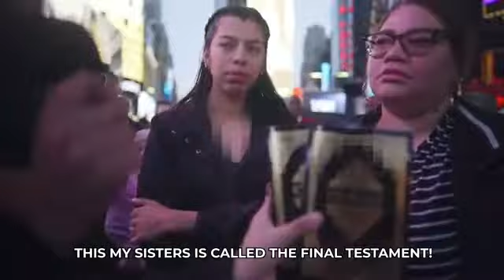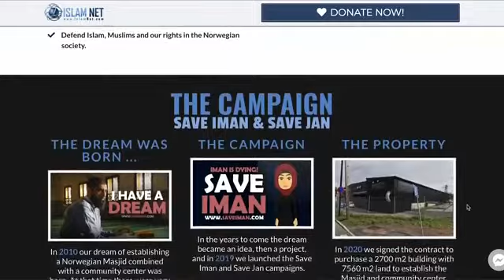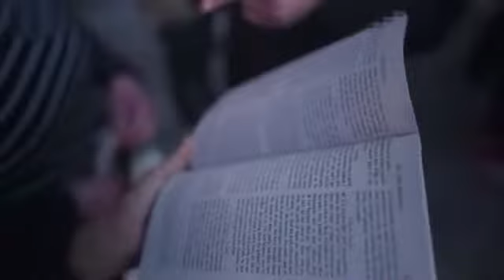Strangers SHOCKED by The Quran! STREET DAWAH!! 2022